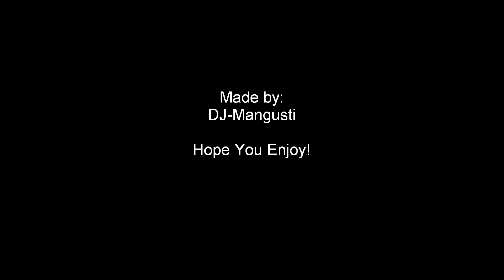DJ-Mangusti: Max It!!!!